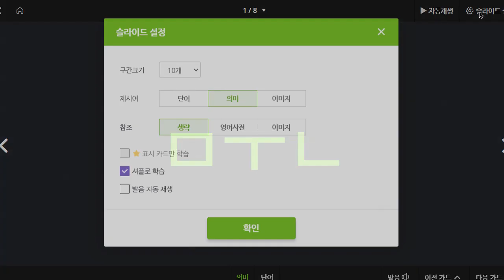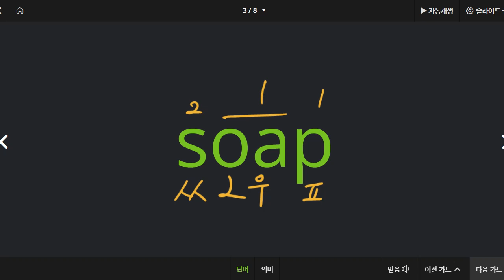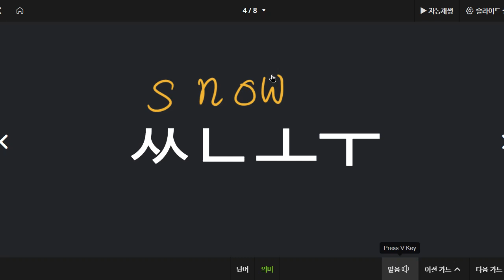김지완 2022 06 08 파닉스 성취도 75